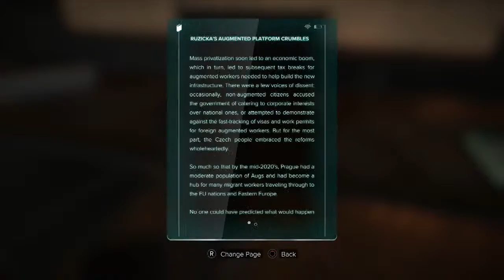Deus Ex: Mankind Divided pt25 Finding Samizdat